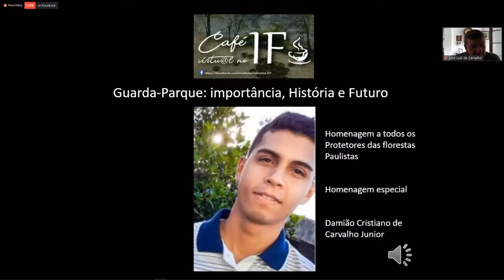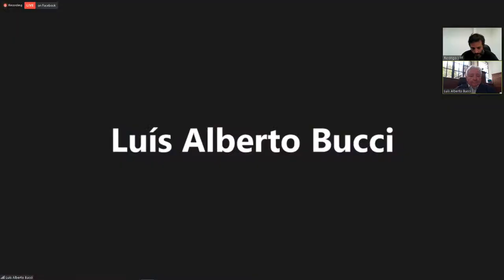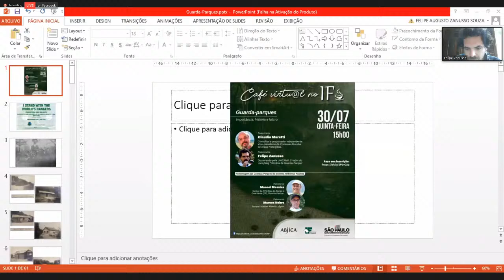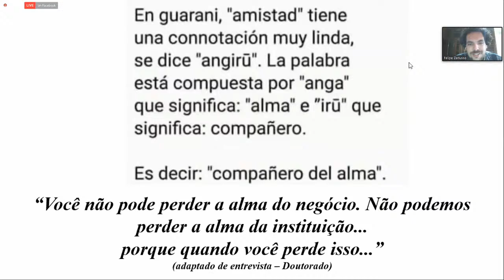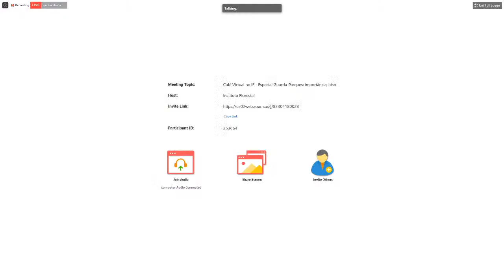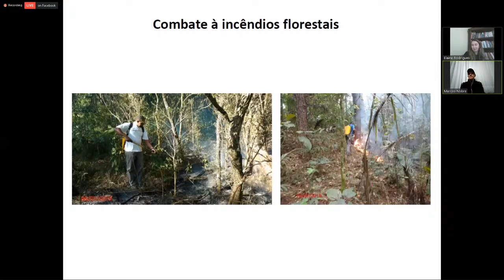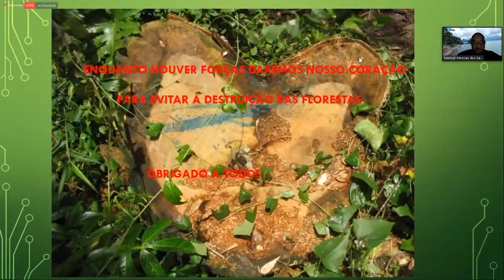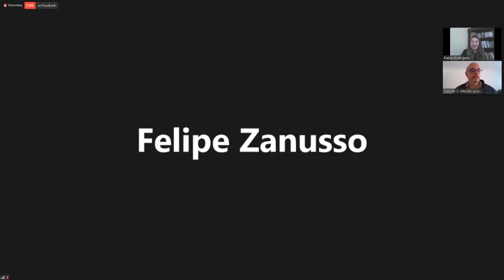Café Virtual no IF - Especial Guarda-Parques: importância, história e futuro Confirmação